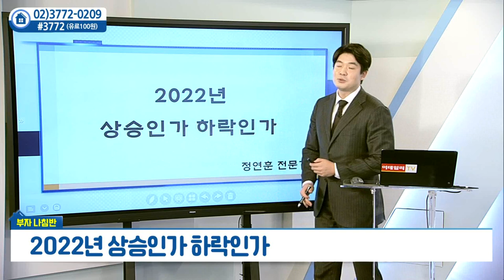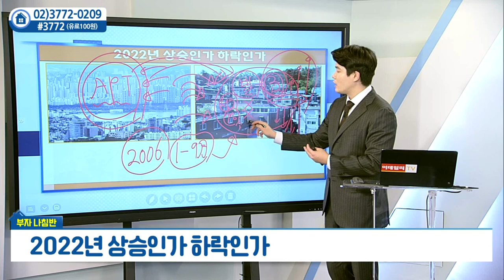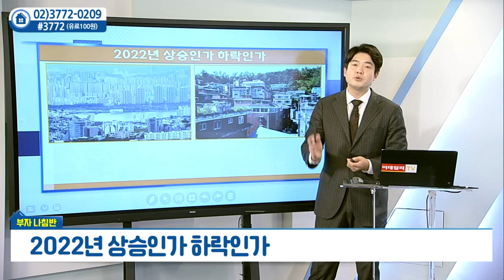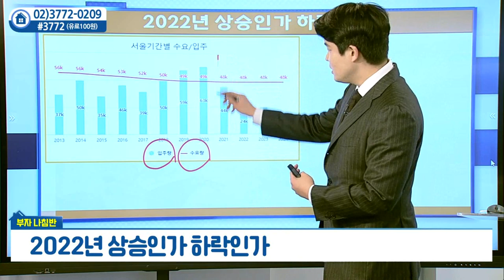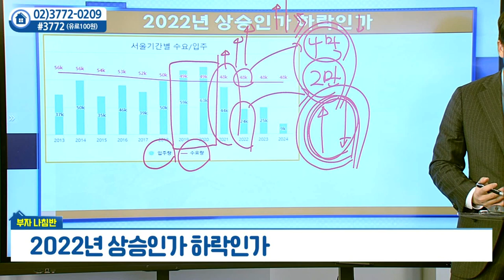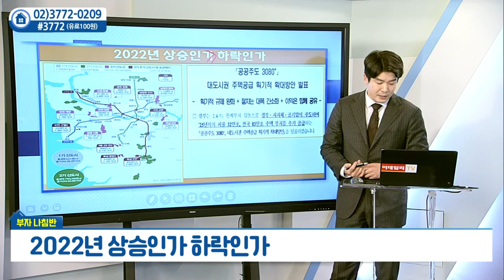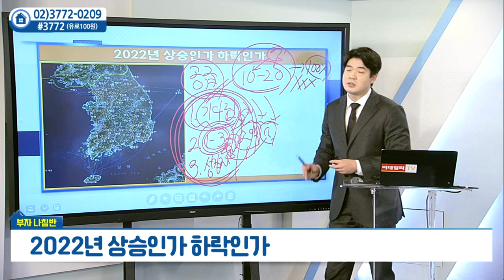2022년 상승인가 하락인가_정연훈의 부자나침반 (20211203)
# 2022년 상승인가 하락인가